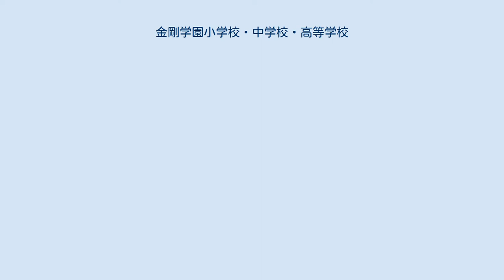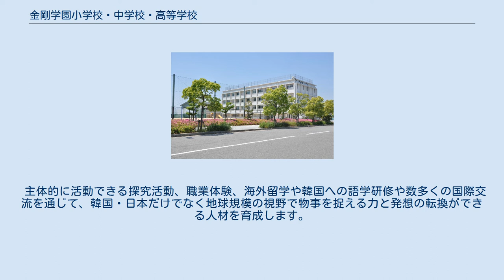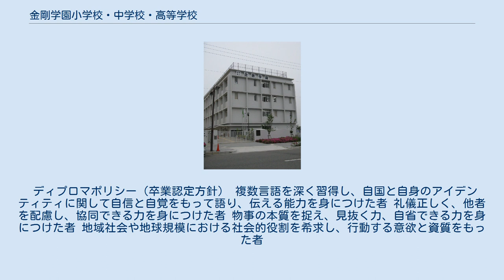金剛学園小学校・中学校・高等学校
在日韓国・朝鮮人の学校
大阪金剛インターナショナル小学校・中学校・高等学校（おおさかこんごうインターナショナルしょうがっこう・ちゅうがっこう・こうとうがっこう）は、大阪府大阪市住之江区南港北二丁目に所在する私立小学校・中学校・高等学校。
 本校は、在日韓国人子弟の教育のために作られた学校だが、日本の学校教育法で定められた「一条校」でもある。
在日韓国人のための学校と思われがちだが、国籍に関係なく入学できる。
教員は主に韓国政府からの派遣教師、在日韓国人教師、そして日本人教師で構成されている。
 韓国語や韓国の地理・歴史・文化などに関する科目を文部科学省で定められた教育課程内で実施している。
また、グローバル人材の育成を、日韓両国の教員の協同でおこなうことを目標としている。
 高等学校では、特進コースを設けて日本の大学と韓国の大学への進学希望者に対応したカリキュラムも組まれている。
 また、英語教育については、小学校1年生から学習しており、中学校については、大手英会話学校との契約による授業を展開している。
さらには、英検対策に重点を置いており、主に放課後に対策授業を実施している。
 韓国語教育については、小学校から一部教科においてイマージョン教育を実施する等、初等教育の段階で基礎的な語学力を習得できるよう取り組んでいる。
 日本と韓国の両方から認可されているために、日韓両方の大学へ進学が可能である。
日本の大学については、同志社大学法学部をはじめ、各校に指定校推薦を有している。
 なお、授業料は高校で年間483,360円（2020年現在）で、一般的な私立高等学校と比較しても低い水準となっている。
また、高校授業料無償化制度による私立高校生等就学支援推進校であるので、世帯の年収によっては、授業料が無償となる。
小中学校の授業料に関しても、他の私学に比べて低い水準ととなっている。
 西成区の旧校舎（2007年7月撮影） かつて大阪市西成区梅南2丁目（大阪市立梅南津守小学校の東隣）に校舎を設置していたが、なにわ筋の西成区中心部への延伸工事に伴って同校校舎の一部が道路予定地にかかることから、2007年に同市住之江区咲洲コスモスクエア地区に校舎を移転した。
旧校舎跡地は一部が道路となり、残りの跡地はスーパーライフ西天下茶屋店となった。
 奨学金　：　「金剛学園就学支援制度」のもと、学業奨励奨学金やスポーツ奨励奨学金をはじめとする様々な奨学金を支給している。
また、韓国語能力試験（TOPIK）や英検の各級合格者に支給される語学奨励金や、2020年度より成績優秀者を対象とした特別奨学金制度が実施される等、児童生徒の学力・能力向上に積極的な支援を行なっている。
 金剛学園小学校　３つのポリシー 金剛学園、現在の校舎 アドミッションポリシー（入学者受入方針） 本学園の教育理念や方針に賛同できる児童・保護者 異文化理解、国際交流に積極的な児童・保護者 学習意欲と探究心が旺盛で、心身ともに健やかな児童 自らを律し、他者と協調しながら行動できる児童 多様な世代に敬意を払いつつ、柔軟に接する心を持つ児童 カリキュラムポリシー（教育課程の編成方針） 確かな基礎学力の定着を図り、個々の更なる応用力を伸ばす指導を行います。
 少人数制指導のもと、児童一人ひとりの能力や適性を見極め、教職員の協働により、きめ細やかな教育活動を実践します。
 韓国語・英語・日本語を基盤とした語学力を身につけるとともに、豊かな国際感覚を育成します。
 グローバル社会において活躍できるよう自己理解を深め、他者を理解し尊重できる心を醸成します。
 社会規範を遵守し、また、慈しみをもって多様な世代に礼を尽くし、倫理観を持つ人材を育成します。
 ディプロマポリシー（卒業認定方針） 自他共に理解し尊重する心を持ち、自ら積極的に行動し社会に貢献できる意欲と資質をもった者 学力・語学力を駆使してコミュニケーション能力を発揮する力を身につけた者 礼儀正しく、他者を配慮し、ともに協力し合う人間力を身につけた者 金剛学園中高等学校　３つのポリシー アドミッションポリシー（入学者受入方針） 本校の教育理念及び方針に賛同できる生徒 異文化を理解しようとし、国際交流に積極的な生徒 夢と希望を持ち、人間的に強くなりたいと思う生徒 主に大学進学を目指し、学力の向上を目指す生徒 礼儀正しく、規則正しい生活が...